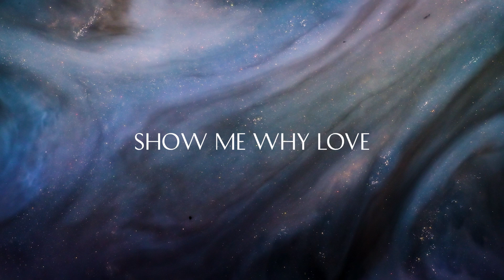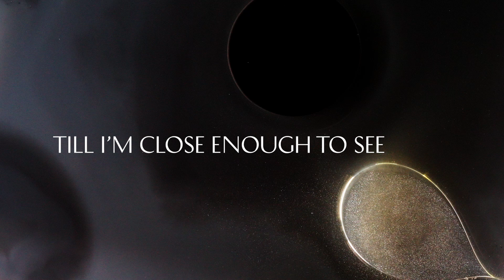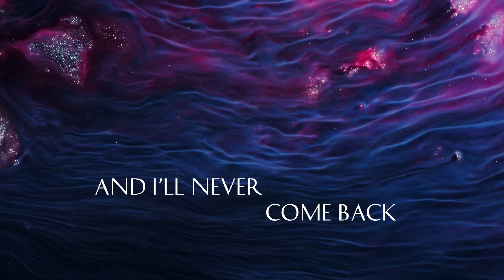Down to Earth - Official lyric video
music, lyrics: POLI NIKA, Liz Rodrigues
production, mixing: Paddy Byrne